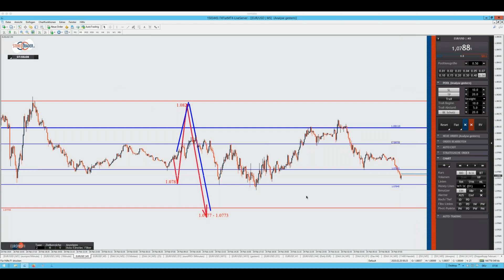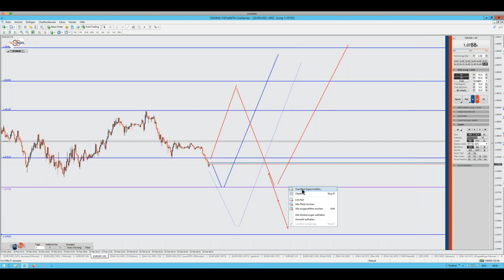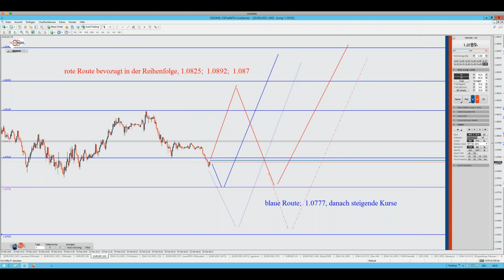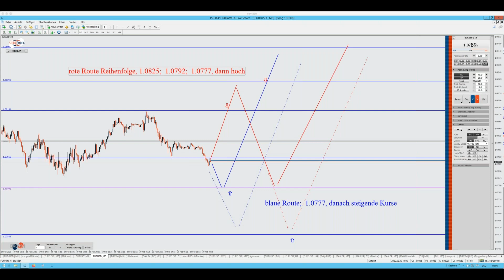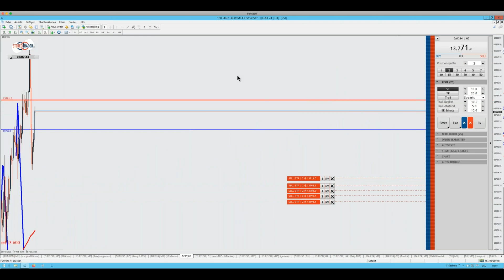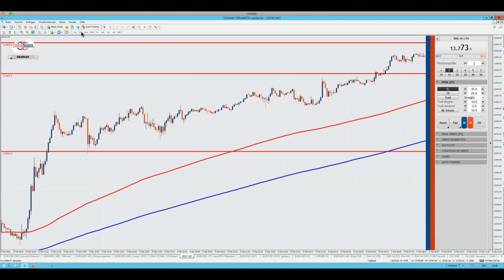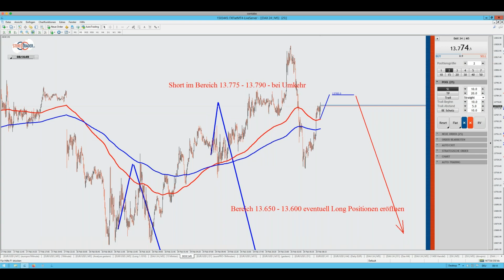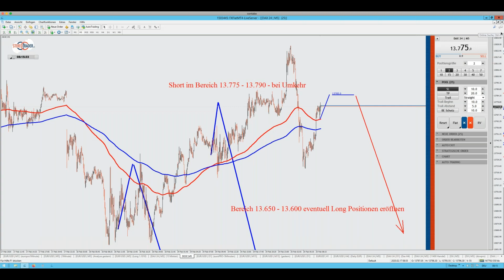20.02.2020 morgensLivehandel mit Thorsten Helbig Trading License Company und Team Webinar Abo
Na endlich
Euro im Ziel 1.0777 - und der Dax kann fallen